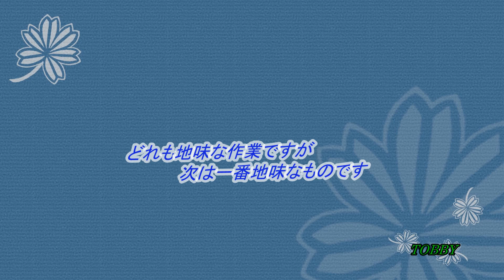【深夜の線路大改修】 1畳内 HOゲージ リバース線内にポイント追加 絶縁区間をのばす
113系+115系併結試運転で8両編成の通過が出来ないことが判明したリバース線。あと1両半絶縁区間を作れると通過できそうなので、やってみました。リバース線の線形は非対称でした。それでもしっかりとレールは接続できています。ただ、最急カーブのR370は減らしたいところです。これをR490ポイントに置き換えたいのですが、できるでしょうか。